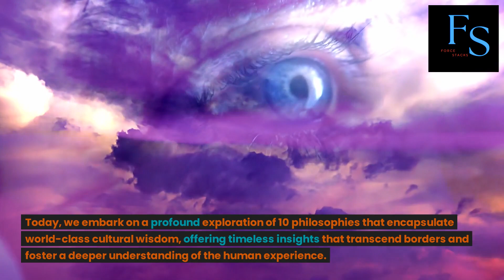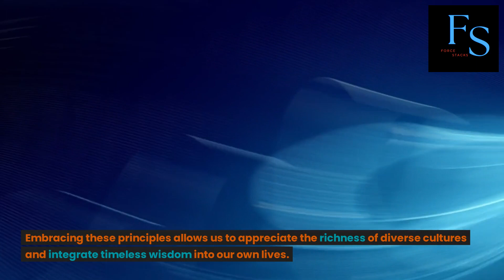10 Philosophies That Define World-Class Cultural Wisdom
Welcome to Force Stacks, where we're all about stacking up a wide range of information for you! So, get ready to dive into the stacks and unlock a world of insights. Let's begin stacking the wisdom!

Title: 10 Philosophies That Define World-Class Cultural Wisdom

Today, we embark on a profound exploration of 10 philosophies that encapsulate world-class cultural wisdom, offering timeless insights that transcend borders and foster a deeper understanding of the human experience.

1. Ubuntu (Southern Africa):
Commencing our journey with Ubuntu, an African philosophy that emphasizes interconnectedness. "I am because we are." Ubuntu promotes communal harmony, recognizing that our well-being is intricately tied to the well-being of others.

2. Confucianism (China):
Delving into Confucianism, a cornerstone of Chinese culture. Rooted in ethics and morality, Confucianism advocates for familial piety, respect for elders, and the pursuit of virtue as a path to a harmonious society.

3. Maat (Ancient Egypt):
Enter the world of Maat, an ancient Egyptian concept representing truth, balance, and order. Maat guides individuals to live in harmony with cosmic principles, fostering justice, morality, and balance in both personal and societal realms.

4. Wabi-Sabi (Japan):
Transitioning to Wabi-Sabi, a Japanese aesthetic philosophy celebrating imperfection, transience, and the beauty of the imperfect. Wabi-Sabi encourages an appreciation for the simple, humble, and fleeting aspects of life.

5. Hygge (Denmark):
Embark on the Danish philosophy of Hygge, centered around creating a cozy, warm atmosphere that promotes well-being and contentment. Hygge emphasizes the importance of savoring simple pleasures and fostering meaningful connections.

6. Yin and Yang (China):
Dive into the duality of Yin and Yang, a foundational concept in Chinese philosophy. Representing the interdependence of opposites, Yin and Yang underscore the dynamic balance inherent in all aspects of life.

7. Sankofa (West Africa):
Explore Sankofa, an Akan symbol and philosophy from West Africa. "Go back and fetch it." Sankofa encourages learning from the past to build a better future, emphasizing the interconnectedness of time and experience.

8. Sisu (Finland):
Uncover the Finnish concept of Sisu, embodying resilience, determination, and courage in the face of adversity. Sisu encourages individuals to persevere through challenges, fostering mental toughness and tenacity.

9. Hara Hachi Bu (Okinawa, Japan):
Shift to Okinawa and the philosophy of Hara Hachi Bu, a cultural practice promoting mindful eating and moderation. "Eat until 80% full." This philosophy contributes to Okinawans' longevity and overall well-being.

10. Tikkun Olam (Judaism):
Conclude our exploration with Tikkun Olam, a Jewish concept meaning "repair the world." Rooted in the belief that individuals have a responsibility to contribute to the betterment of society, Tikkun Olam underscores the interconnectedness of humanity.

In conclusion, these 10 philosophies represent world-class cultural wisdom, offering profound insights that transcend geographical boundaries. Embracing these principles allows us to appreciate the richness of diverse cultures and integrate timeless wisdom into our own lives.